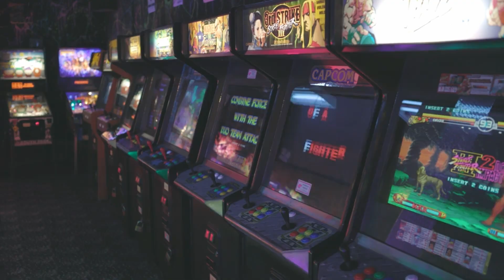Best Video Games of the 90’s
Do you remember the best video games of the 90s? The ones that kept you up all night, glued to your TV screen? We’ll take you down memory lane and revisit some of the best games that define a generation. Hey guys, what’s up? It's your channel Top10 Binge. If you are new to our channel, make sure to hit that subscribe button and bell icon to never miss an update from us whenever our channel is up with a new video. Today, in this video, we’re going to take you down memory lane and show you some of the best video games from the 90s era. You're not going to want to miss this!

We will get you on your feet, and we're not talking about the kind of top 10 that is entertaining. We're talking about the complete list of everything from celebrity sightings to movie reviews, whether you're looking for something new or need a little pick-me-up. We have got you covered!